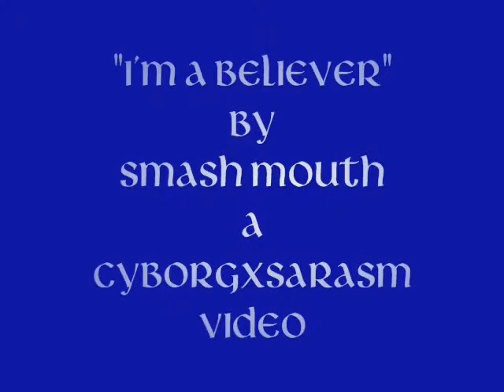Cyborg's A Believer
This is a Cyborg and Sarasm video, I'm more a Cyborg Bumble fan, but I wasn't when I made the video. Spceial Thanx to Cheergirl79151 for the song!! ^_^